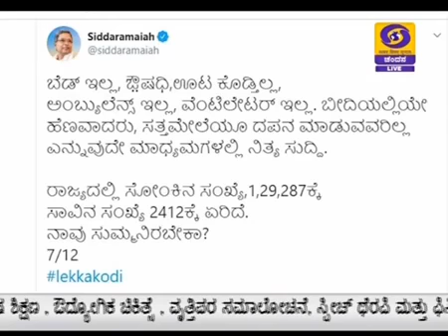ಕೋವಿಡ್ ಸಮರ್ಪಕ ನಿಯಂತ್ರಣದಲ್ಲಿ ರಾಜ್ಯ ಸರ್ಕಾರ ವಿಫಲ - ವಿಧಾನಸಭೆ ವಿರೋಧ ಪಕ್ಷದ ನಾಯಕ ಸಿದ್ದರಾಮಯ್ಯ